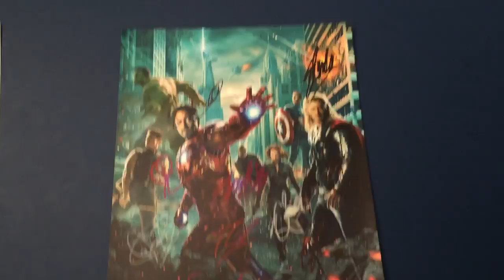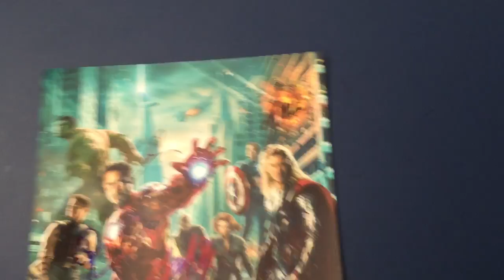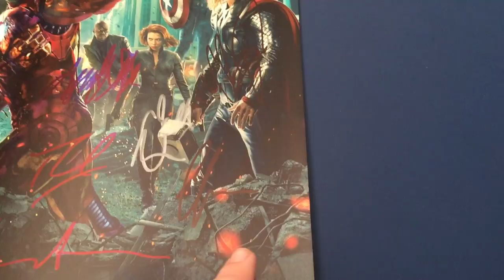Ebay Pickup: Avengers Cast Signed Photo!!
this is a cast signed photo i got off ebay and nice one at that.
this is great for marvel fans!